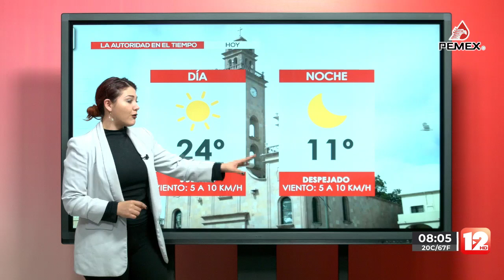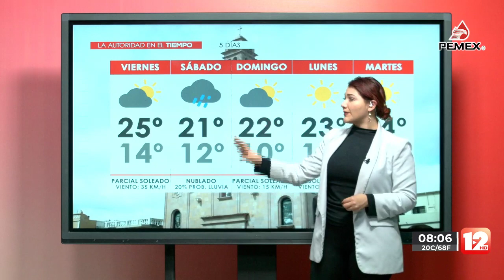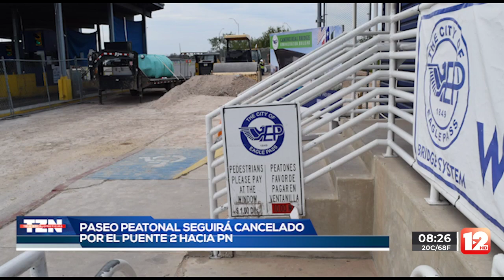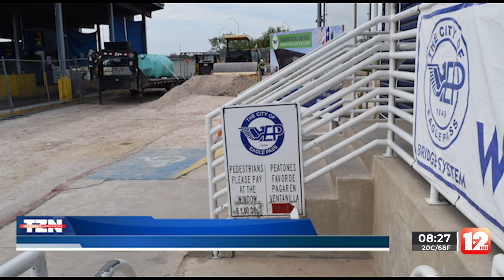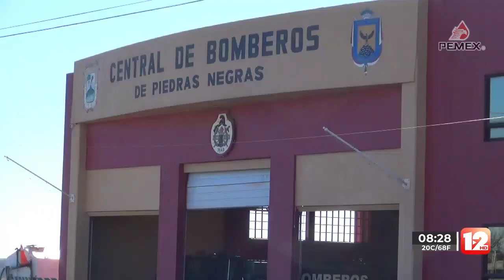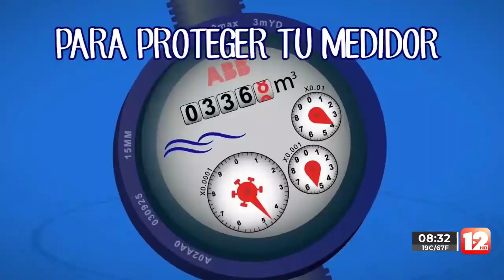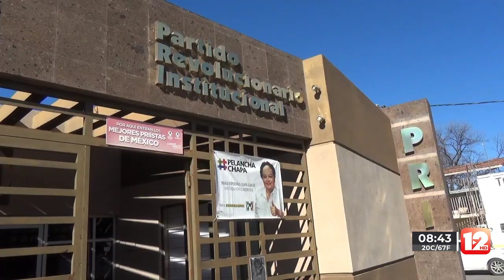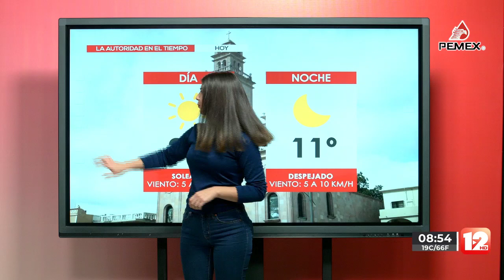TELEZÓCALO NOCTURNO│ 05 DE ENERO DEL 2023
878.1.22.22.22 │SMS & WhatsApp│ Escúchenos también en Recuerdo 96.7 FM